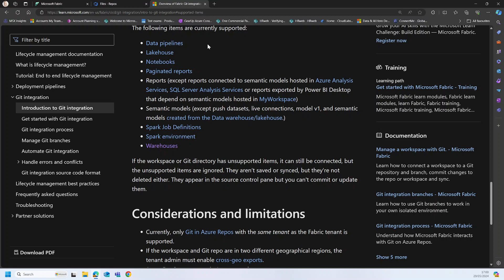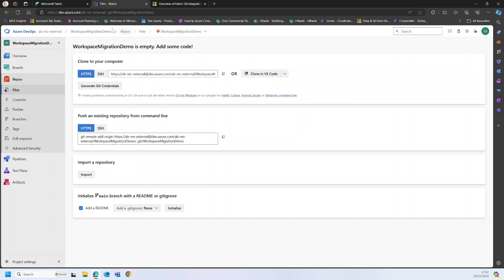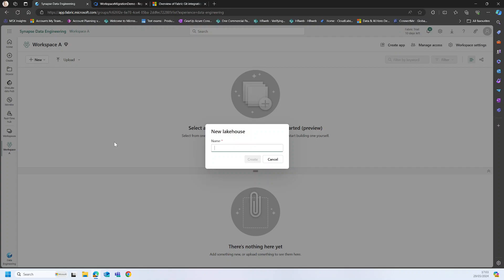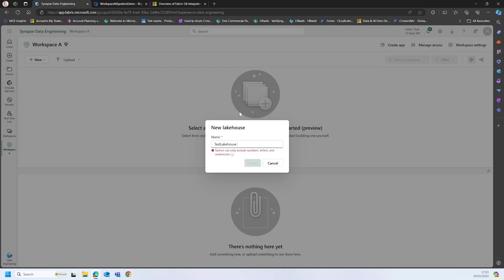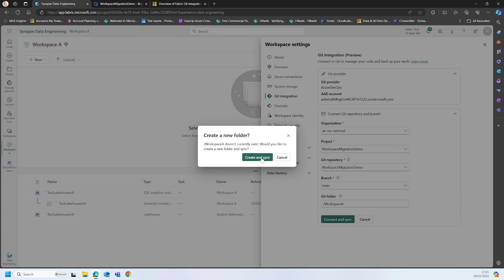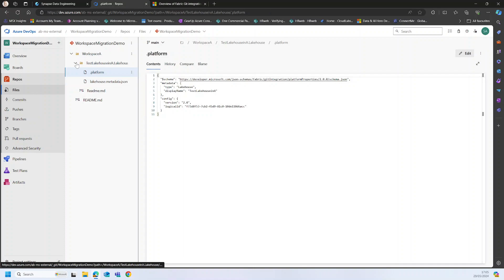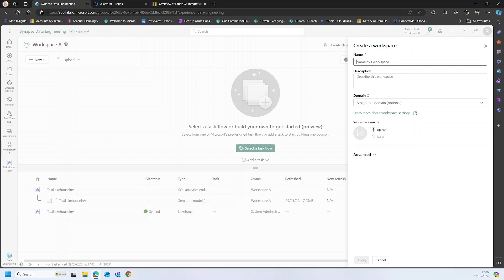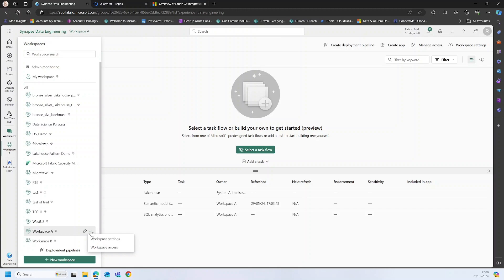Migrate Fabric artifacts across regions using GIT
This tutorial showcases how you can relocate Fabric artifacts to a capacity in a different region.